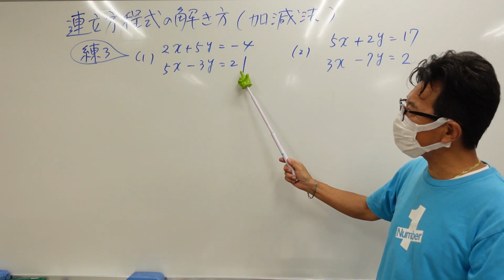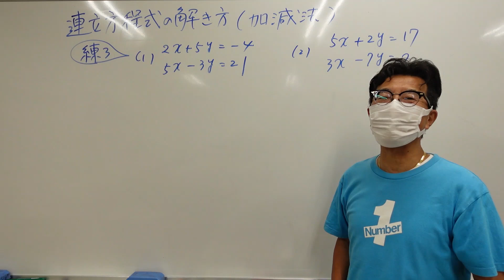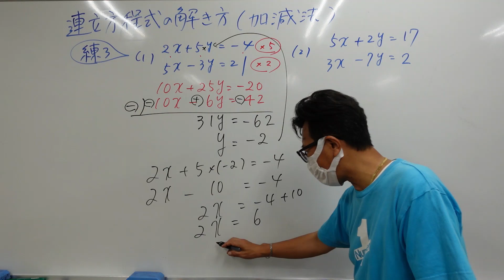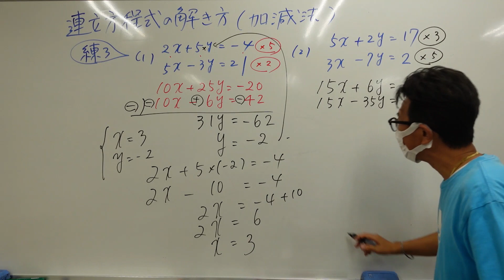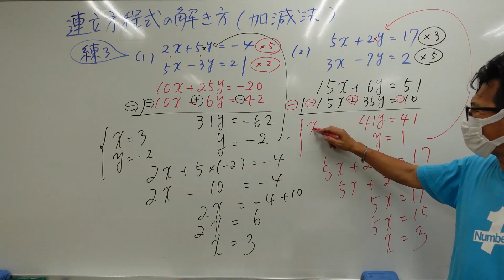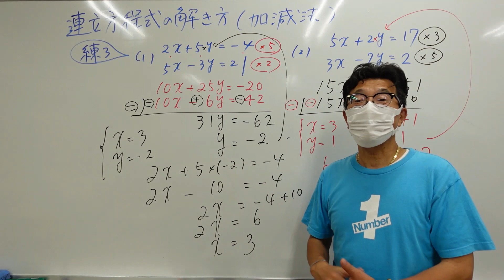ナンバーワンゼミナール 中2数学 連立方程式の解き方 加減法②2024年5月21日